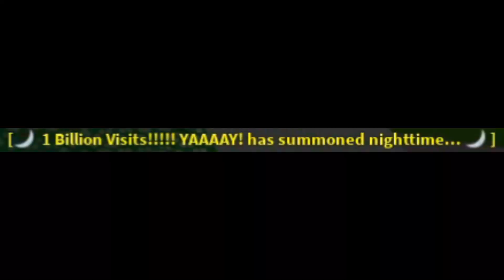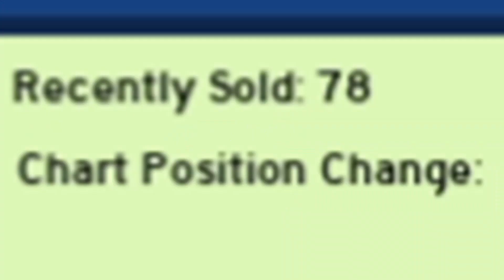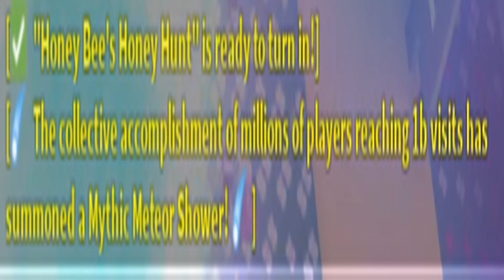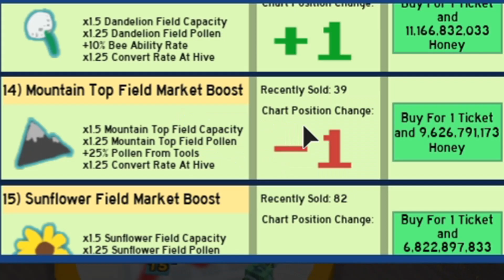BEE SWARM HIT 1BIL VISITS, *CODE* + GIFTS FROM ONETT + HIVE SLOT 49! | Roblox Bee Swarm Simulator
Today in Roblox, Bee Swarm Simulator returns! Coming back with an OP code + a bunch of gifts from Onett like Supreme & Festive Sprouts all for reaching 1 Billion visits! I also manage to get an insane boost going and I buy the 49th hive slot after making billions of honey!

🎉 One Billion Visits! Thank you all so much for your continued support of the game. 🎉

- ⭐ Supreme Star Amulets: Discover 40 Gifted Bee Types to unlock these new amulets with a variety of powerful abilities.

- ☄️ Mythic Meteor Shower: Discover 3 Mythic Bee types to trigger a meteor shower that will collect pollen over the entire map! Catch meteors to win various prizes. Smaller meteors tend to give rarer rewards!